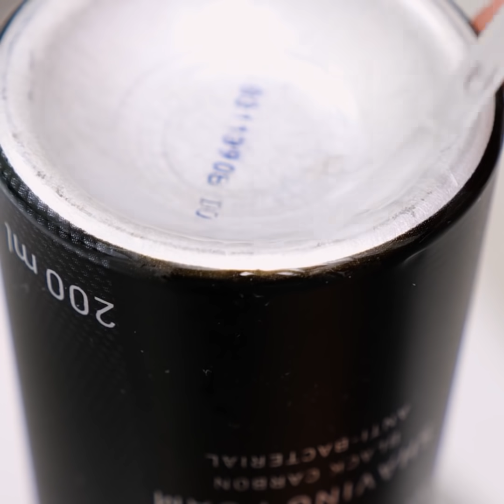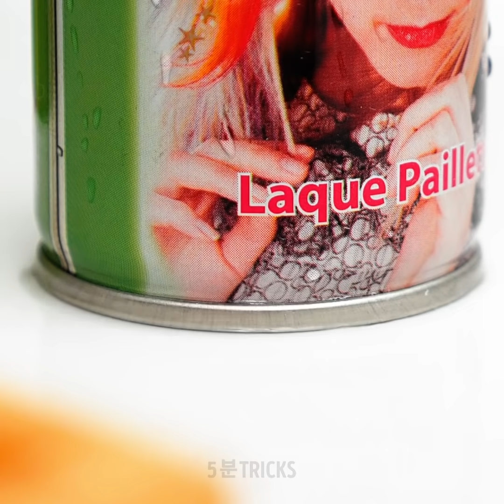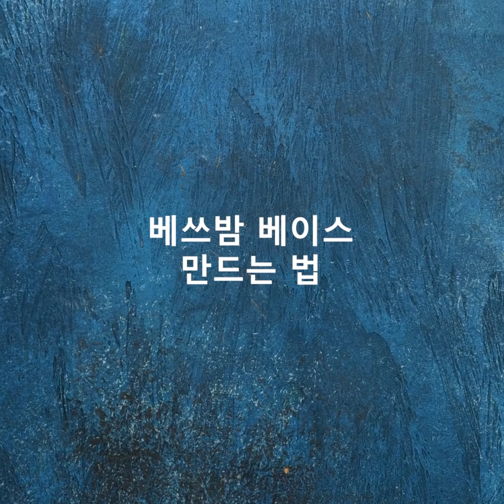24가지 놀라운 화장실 팁 || 샤워와 변기통 트릭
여러분이 사랑하게 될 놀라운 화장실 트릭

거울을 청소할 세제가 없다면, 면도 크림을 대신 사용해보세요. 거울에 크림을 바르고 깨끗한 천으로 닦아내세요.
솔로 변기통을 청소할 땐 변기 시트 사이에 솔을 잘 넣어서 물이 튀지 않게 조심하세요.
화장실에서 쓰는 금속 물품들 바닥에 매니큐어를 바르면 녹이 쓸지 않아요.
화장실 샤워헤드에서 석회 자국을 제거하고 싶다면, 베이킹 소다와 식초를 담은 봉지 안에 샤워 헤드를 넣으세요.
베이킹 팬 두 개 사이에 구슬 몇 개를 이용하면 세면도구들을 정리하고 보관할 수 있는 회전하는 디스플레이를 만들 수 있어요.
수도꼭지에 물 곰팡이가 생기는 것을 막고 싶다면 베이비 오일을 발라보세요.
샤워 커튼 링이 없다면, 케이블 타이를 대신 이용해도 돼요.

타임스탬프:
1:42 – 악세사리 정리하는 놀라운 방법
3:29 – 석회 자국 수도꼭지에서 제거하기
5:11 – 더러운 솔 세척하기
7:19 – 놀라운 비누 트릭
9:34 – 세면도구 정리하기
10:09 – DIY 입욕제
11:47 – 귀여운 컵케이크 입욕제